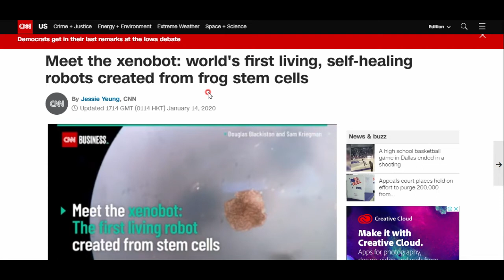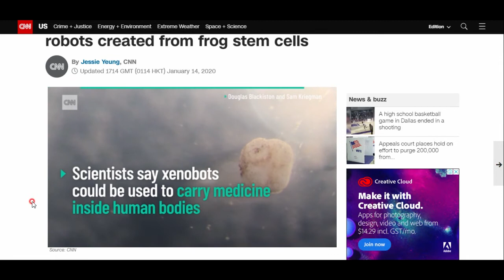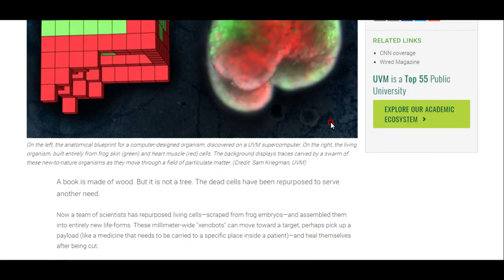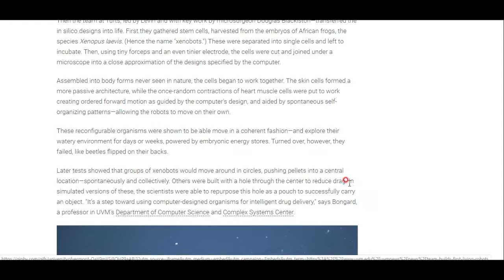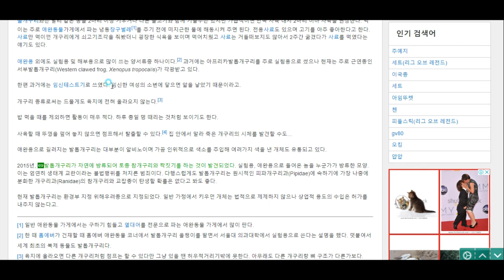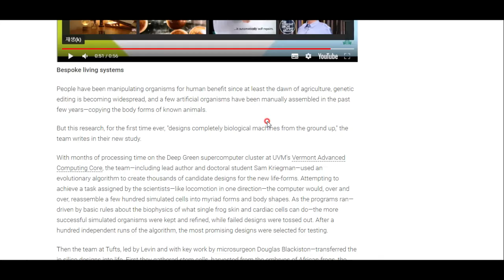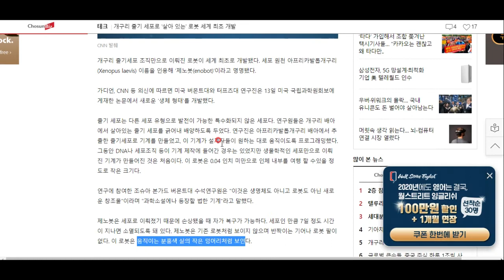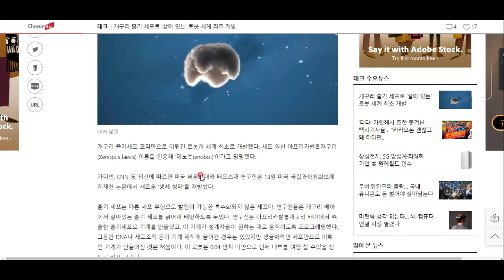세계 최초로 세포 로봇이 개발되다 - 미세플라스틱 수거, 치석 제거 등에 응용될 거랍니다. 재밌는 교양상식백과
아프리카발톱개구리의 줄기세포를 이용하여 세계 최초로 자가치료가 가능한 세포 로봇이 개발되었다고 합니다. 앞으로 스케일링을 하지 않고 세포 로봇이 들어 있는 가글링으로 치석을 제거할 날이 올지도 모르겠네요^^ 재밌는 소식 알아보시죠.